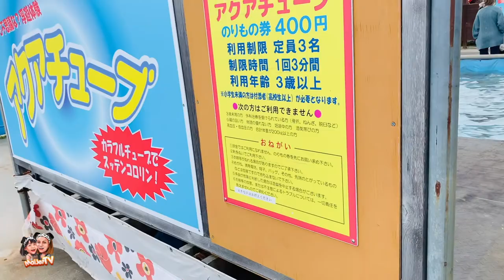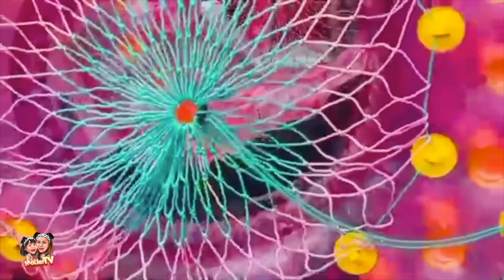AQUARIUM and AMUSEMENT Park for Kids| Family Vlog in Japan | Filipino-Japanese|| MaiJetTV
We visited Aquarium and Amusement Park in Japan, the Beach Land in Minamichita. It was so much fun and adventure with sea animals! We touched the penguin, dolphin and sea lion! There are also variety of fun activities for kids! Hope you enjoy this video!

Hugs from Mai and Jet

Filipino-Japanese Family Vlog in Japan